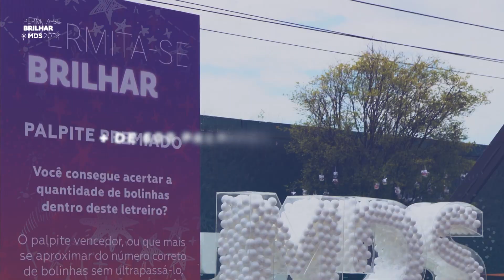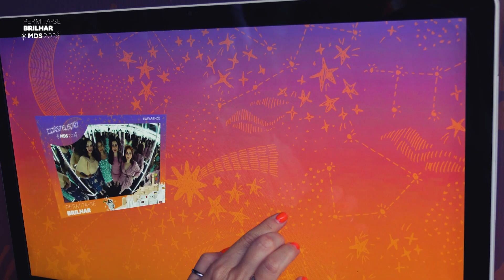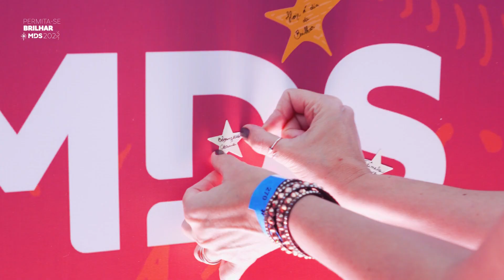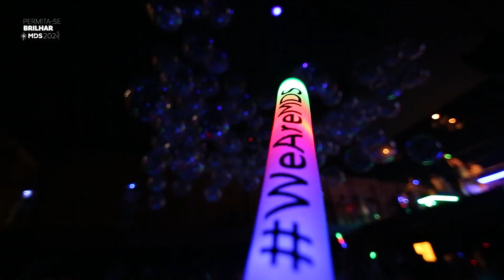PERMITA-SE BRILHAR | FESTA DE FINAL DE ANO MDS BRASIL 2022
A festa de final de ano da MDS Brasil foi um sucesso! No dia 26 de novembro, juntamos colaboradores do Brasil inteiro para comemorar o ano de 2022 e homenageá-los. O evento, com o tema “Permita-se Brilhar”, contou com mais de 12h de muita celebração, 700 colaboradores, mais de 20 artistas, ativações, premiações e muito mais! Assista ao vídeo e confira como foi a nossa festa!